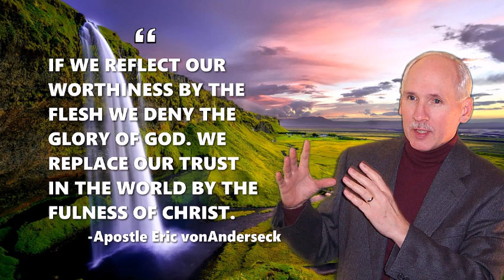Satans Wiles are Concealed Behiind Prophetic Addictions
What do prophetic addictions conceal? Listen to Teacher Wendy Nilsson to learn how Satan uses man’s own longings and fears to create a system of deception.